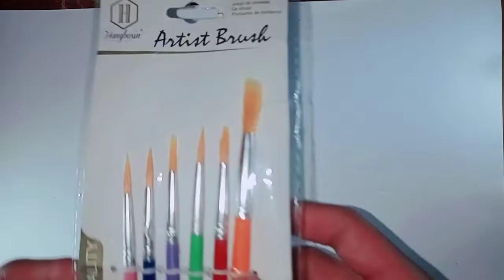Learn Abc Aa for Apple 🍎abcd